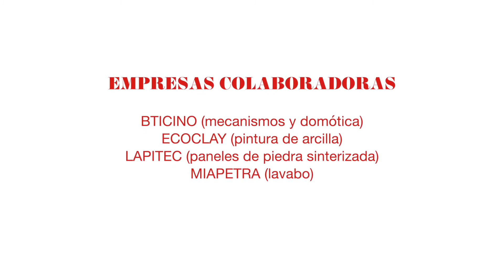Casa Decor 2022. Espacio Studio Mo por Marta Melián y Claudia Ribagorda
El equipo de Studio Mo quiso rendir un homenaje a las islas Canarias con el salón "Rastros", en el que las tonalidades suaves tanto de la madera como de los paneles de piedra sinterizada de una de las paredes o la pintura de arcilla aportan una atmósfera sencilla y cálida. En el espacio destacan también otros detalles que hacen referencia a las formaciones volcánicas propias del archipiélago canario, como la piedra natural de color negro, presente no solo en el lavabo, sino también en el mostrador.